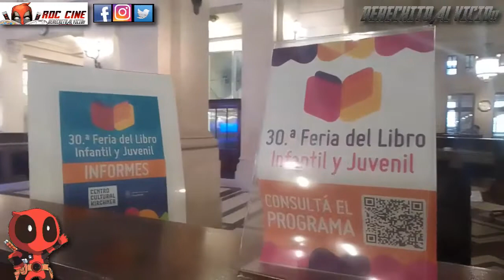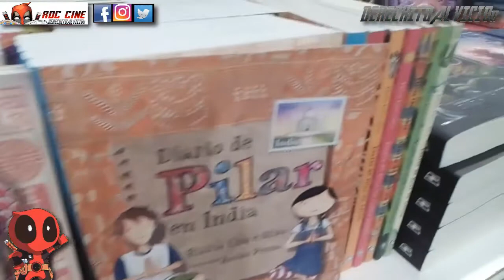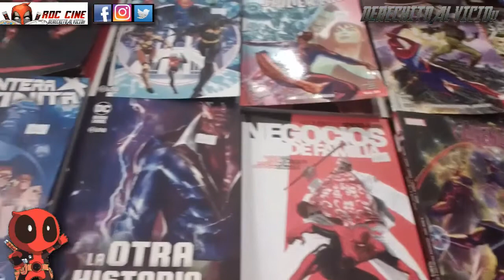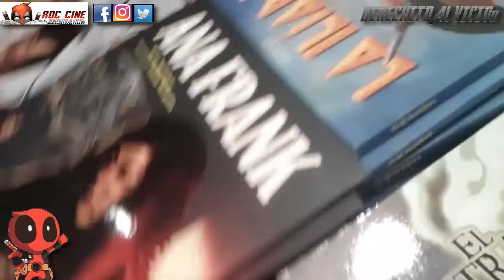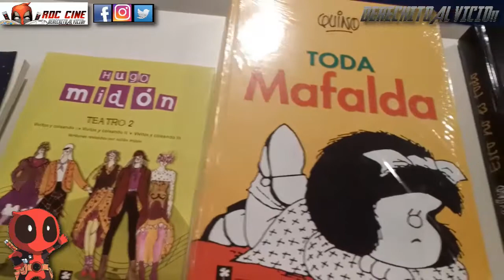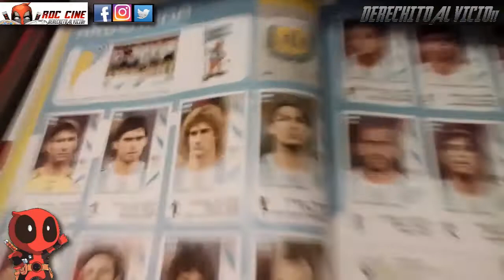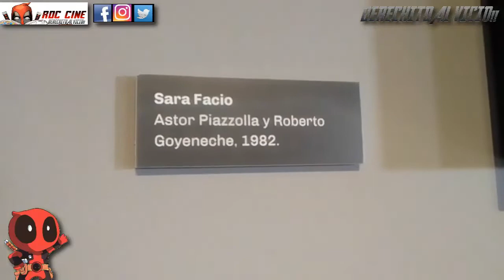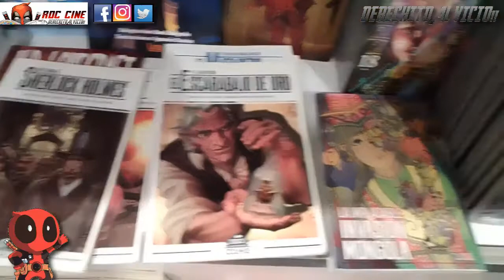[RDC] En La 30ma Feria del Libro Infantil y Juvenil - Comics, Mangas y Libros desde Buenos Aires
Derechito al Vicio! Somos RDC Cine compartiendo en esta ocasión lo que fue La 30ma edición de La Feria del Libro Juvenil e Infantil que se organizó durante estas vacaciones de invierno del 2022 en el Centro Cultural Nestor Kirchner, de Bueno Aires, Argentina.

Nos encontramos con libros clasicos, novedades, mangas, comics, albumes de figuritas y muchas mas sorpresas, ademas le echamos un vistazo a la muestra del gran Astor Piazzola que se encuentra abierta al publico en el primer piso (o era el segundo...)